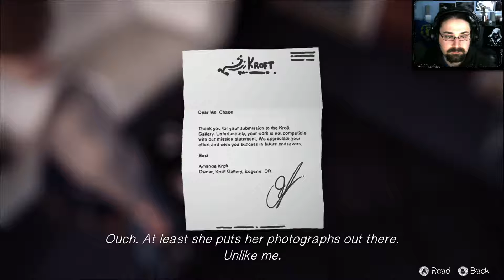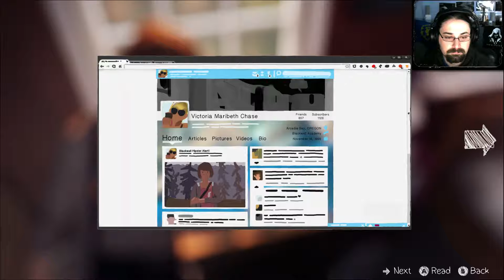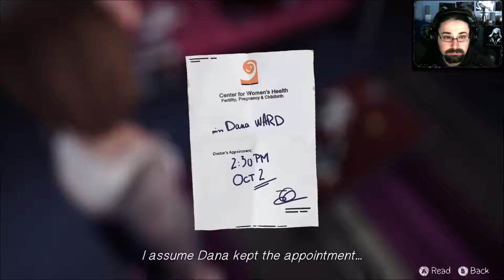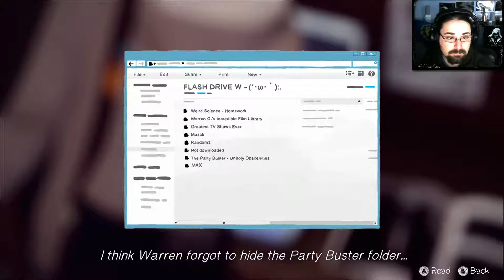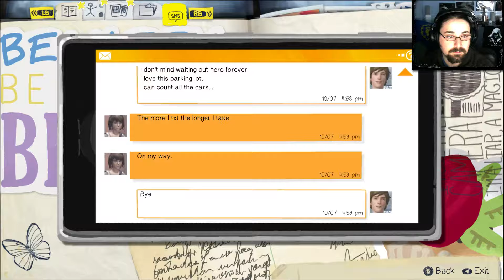Life is Strange 03 - 1/3 Reencuentro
Life is Strange - Gameplay comentado en castellano

Nos ponemos en la piel de Max una chica con una gran habilidad para la fotografía pero un poco descolocada en su entorno que, sin darse cuenta, se encuentra sumida en el corazón de los misteriosos sucesos acaecidos en Arcadia Bay y con un poder inesperado.

¿Nos seguís mientras conocemos a esta peculiar adolescente?